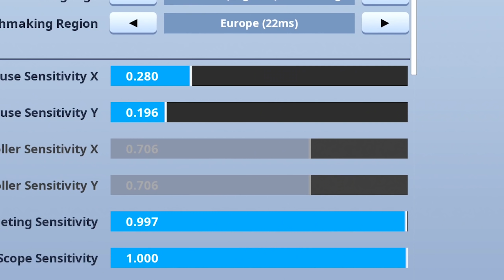Fortnite, What Have You Done